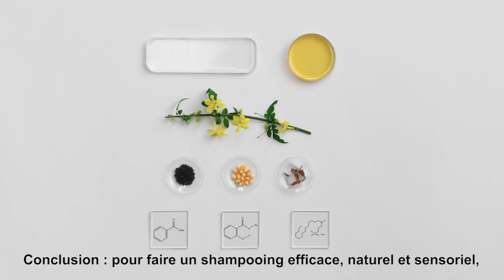Source Essentielle L'Oréal Professionnel - hairStore.fr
Découvrez Source Essentielle par L'Oréal Professionnel, une gamme de produits capillaires sans silicone avec plus de 80% d'ingrédients d'origine naturelle et 100% vegan. Disponible en ligne sur hairStore.fr

Ou retrouvez hairStore.fr ?
A très bientôt sur hairStore.fr !